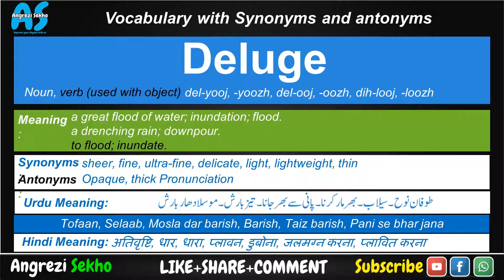Deluge Meaning in English Urdu Hindi, Synonyms of Deluge, Antonyms of Deluge, Pronunciation of Delu